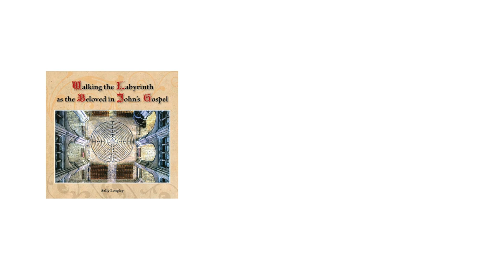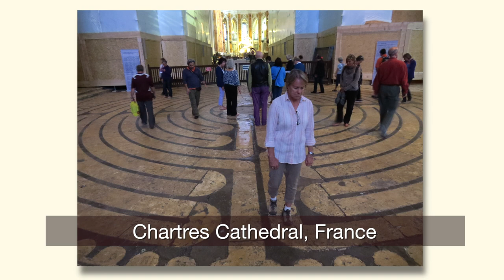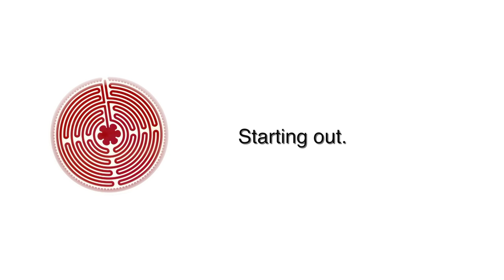Walking and Praying the Labyrinth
Many people have questions about how to use a labyrinth. This short video offers some guidelines on how to walk and pray with a labyrinth, and points out some of the symbols and metaphors to notice. Sally Longley is a spiritual director and retreat leader based in Sydney, and has recently published a book, "Walking the Labyrinth as the Beloved in John's Gospel"